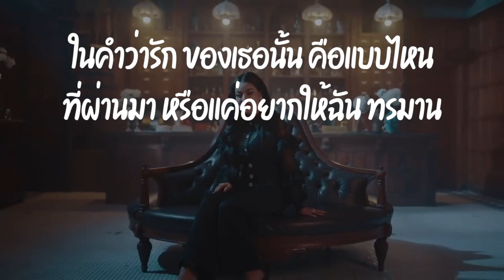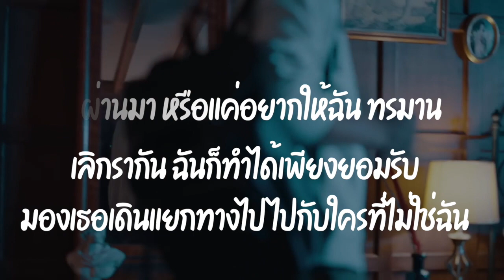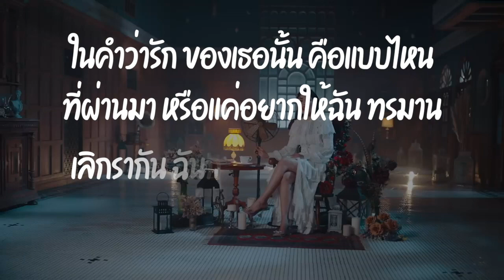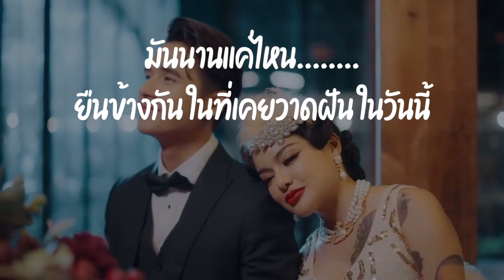PIMRYPIE - จากกันไปง่ายๆ (Dễ Đến Dễ Đi) | Quang Hùng | คาราโอเกะ